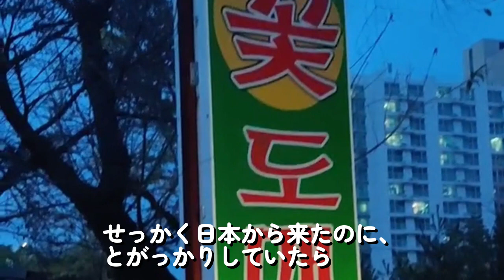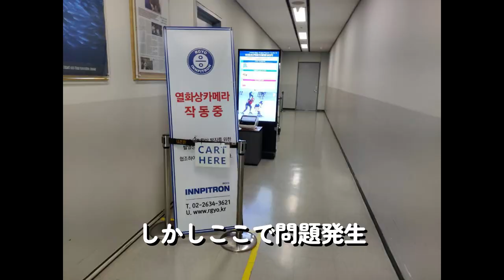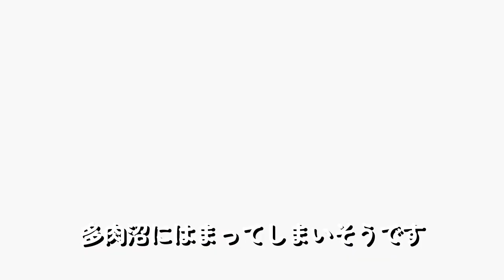【はじめての植物検疫】日本へエケベリアをおむかえするために韓国で植物検疫調査うけてみた【韓国苗・韓国の多肉植物ハウス】Korean succulent plants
▼メルカリで多肉植物＆多肉のイラスト販売中

目次
00:00 韓国の多肉植物ハウス
2:54 おすすめされたエケベリア
5:01 空港の植物検疫受けてみた

YouTubeに動画出すのにまだ慣れていない人です 動画見ずらい部分もありますが 少しでも誰かの参考になれば幸いです